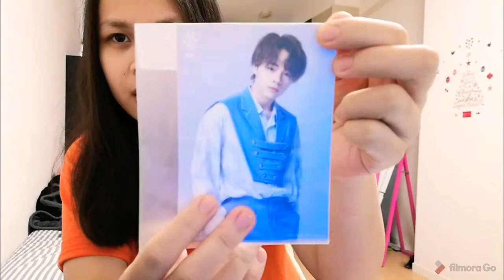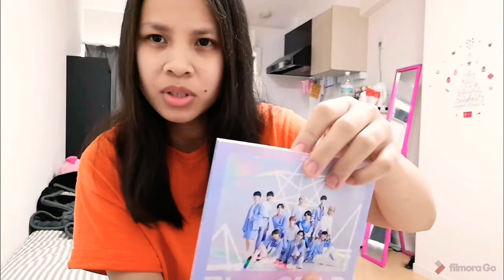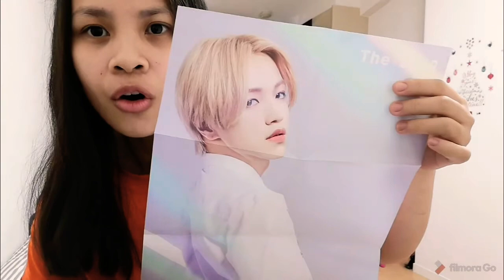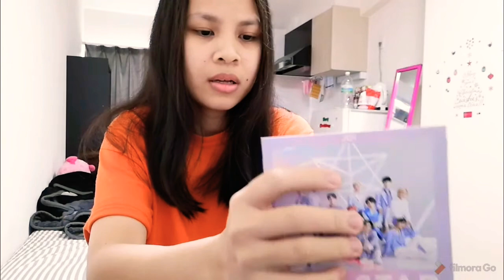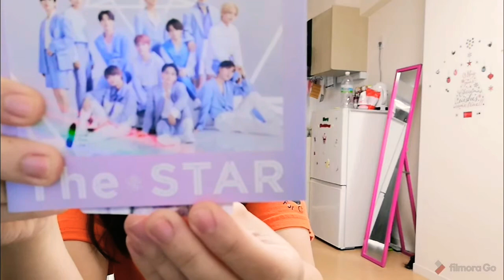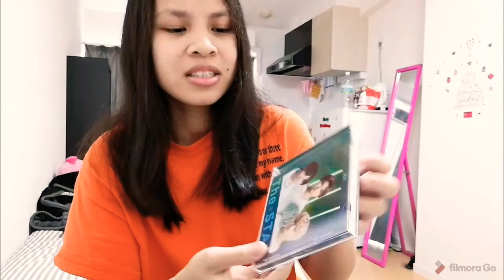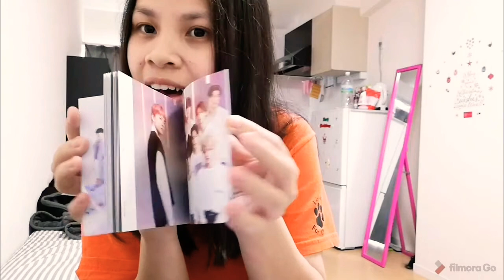[JO1] Unboxing 1st Album JO1 - The Star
Kalian cukup abaikan dua hal ini:
- Tension saya yang aneh, dan
- Kamar saya yang berantakan

Terima kasih sudah mampir dan selamat menonton!